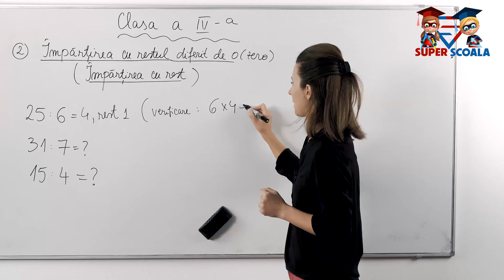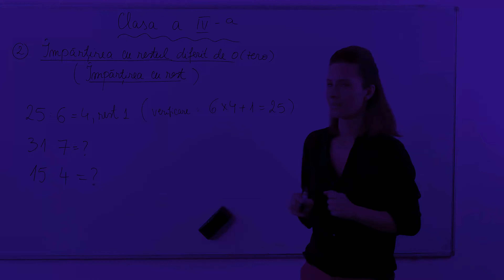Clasa a IV-a - Împărțirea cu restul diferit de 0 ( împărțirea cu rest )